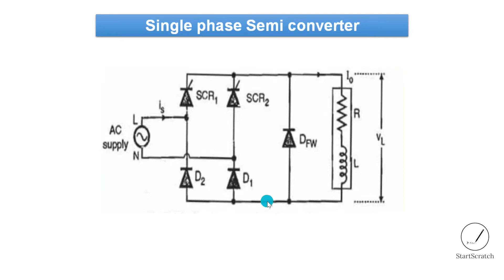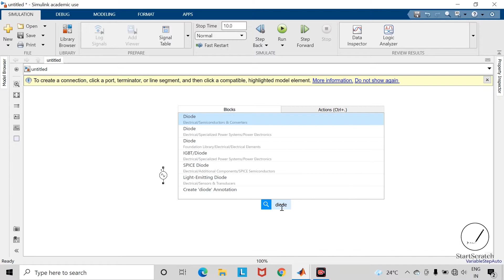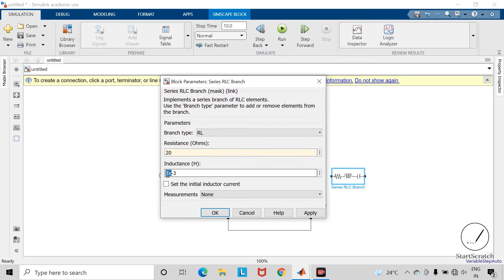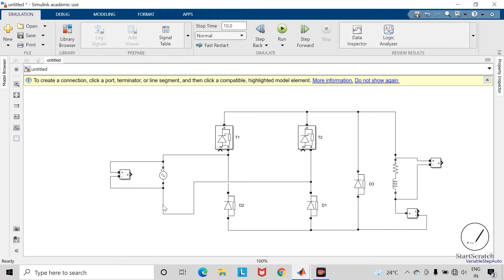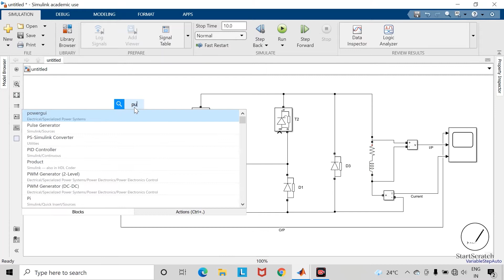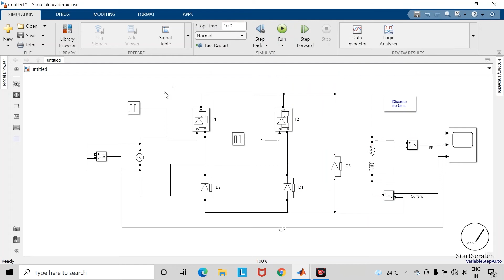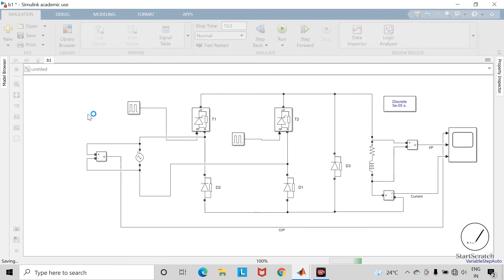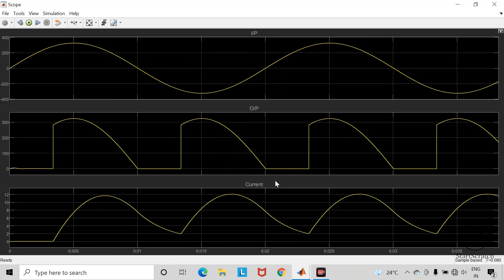L15 | Single Phase Semi converter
This video is the 15th video of the "Circuit Designing Using MATLAB" course. In the next coming days, you will learn all MATLAB tools required to get you to start with Circuit Design.

GET IN TOUCH:
Do you wanna have a chat? I’d love to hear from you. DM us directly on LinkedIn.

If you are interested in creating courses on any skill, do contact the following LinkedIn profile

Benefits of creating courses on this channel:-
1. Your name will be displayed for the courses you create on this channel.
2. Recognition of your work on various social media platforms.
3. Base pay for creating course + Incentives
4. Endorsement of your skills